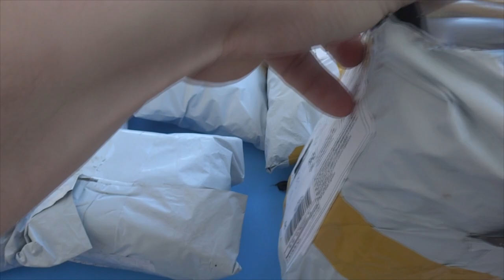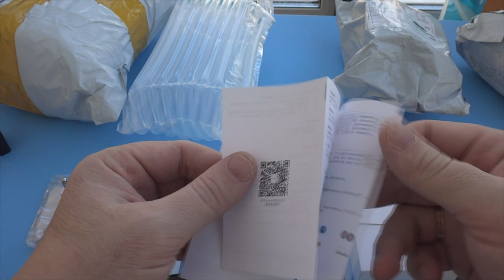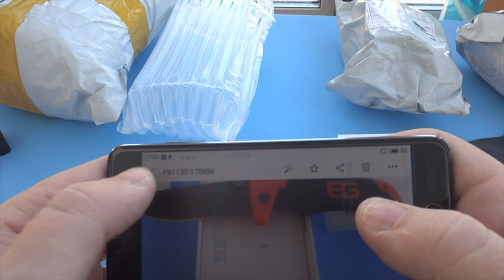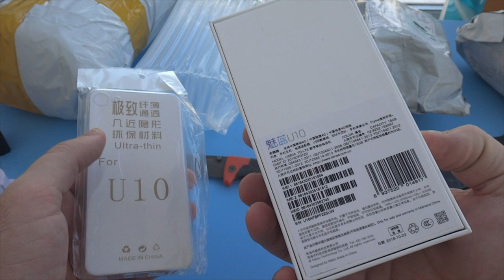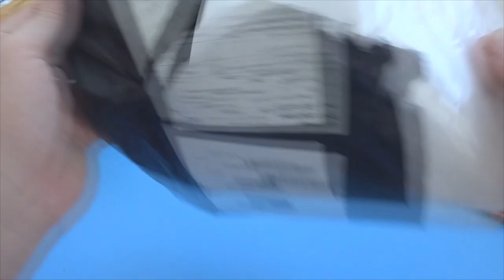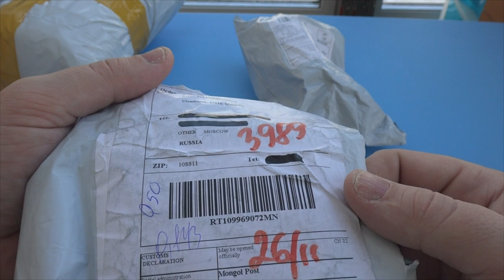Распаковка с AliExpress Unboxing вторая в декабре 2016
В данном видео принимали участие следующие товары:
➤ Homton HT17 довольно мощный телефон за небольшие деньги
Канал картавый блогер содержит плейлисты:

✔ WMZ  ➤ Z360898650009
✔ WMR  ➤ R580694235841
➤ Morning Stroll.